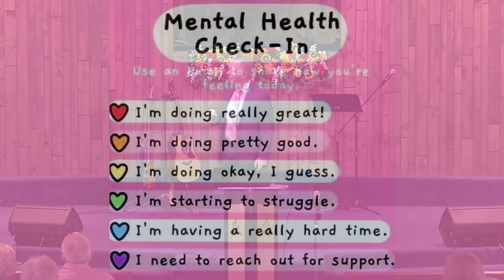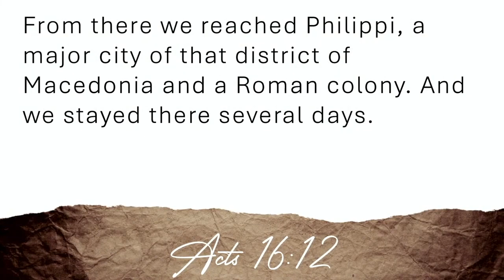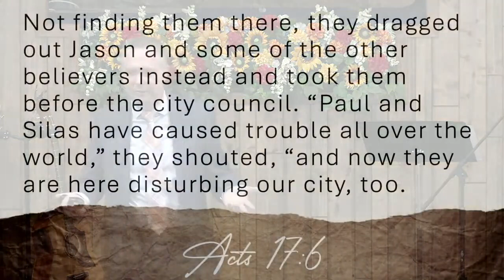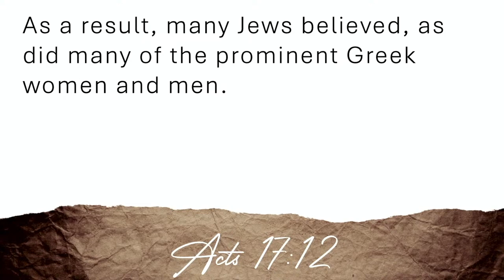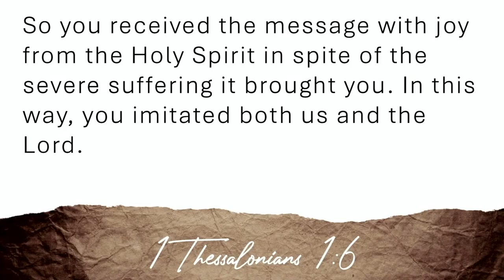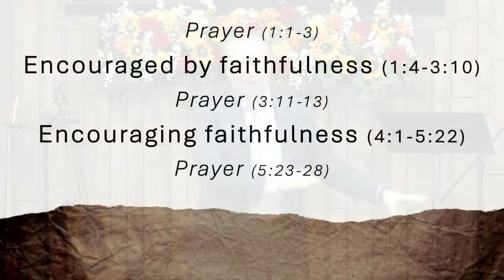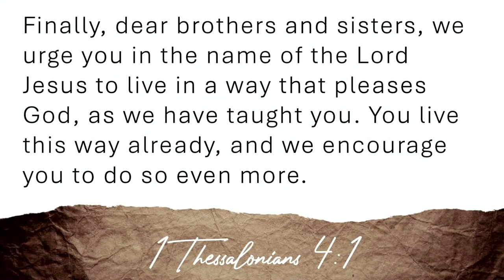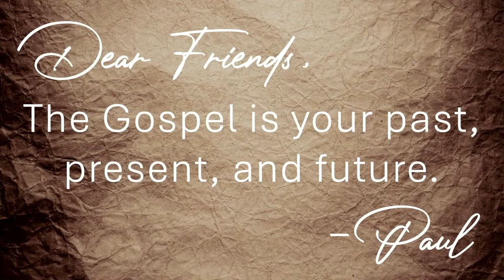Dear Friends: 1 Thessalonians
Pastor Mike continues our series through Paul's Epistles today. (10/26/2024)